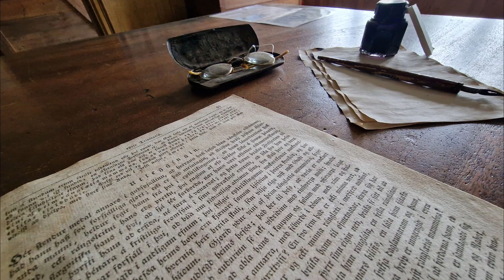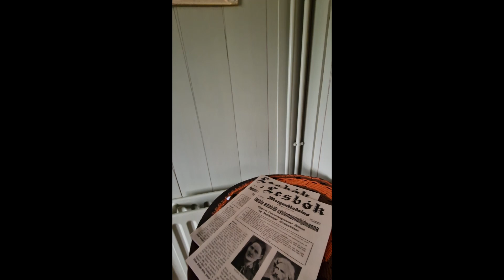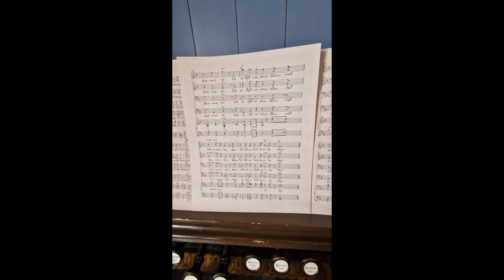Glaumbaer National Museum - ISLANDA agosto 2023 - Silvia Ferroni